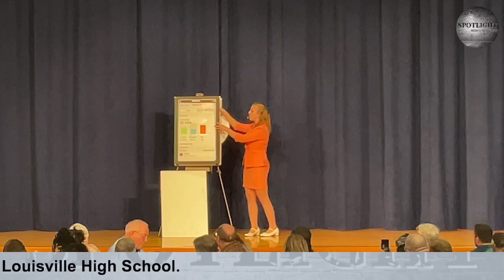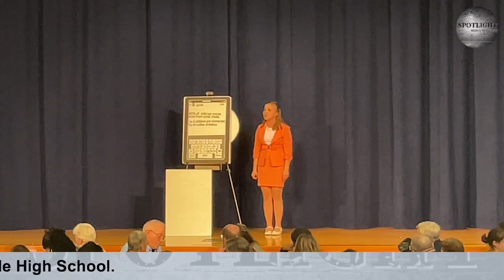Louisville Speech and Debate Showcase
The Louisville Speech and Debate Team Showcase From Louisville High School.